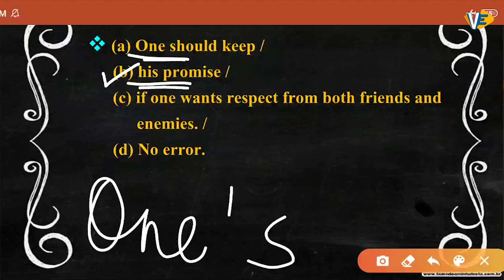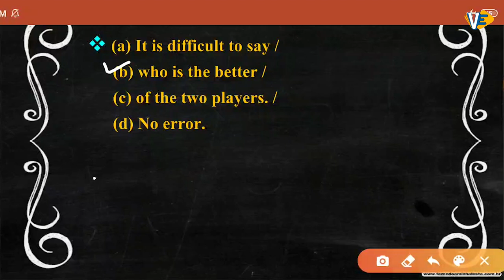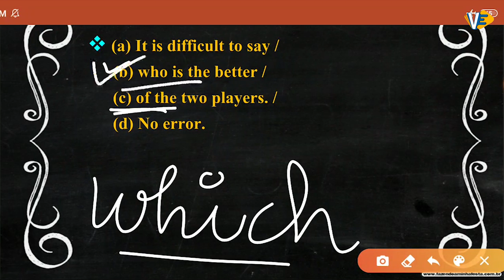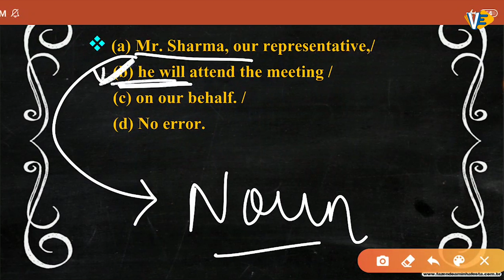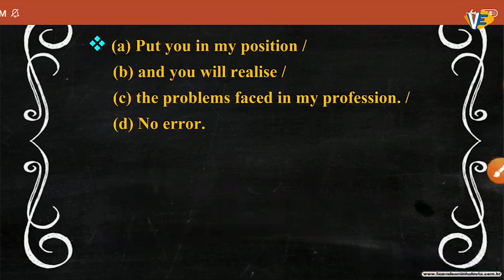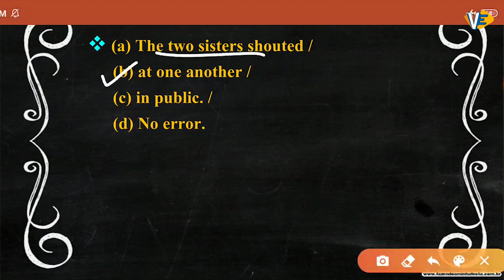Error Detection | Part-7 | All Competitive Exams | English | By Swati Ma'am | 6:00 PM